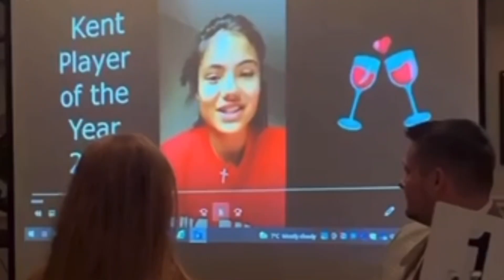Emma Raducanu awarded as Kent Player of the Year by LTA | tennis | EmmaRaducanuFanatic